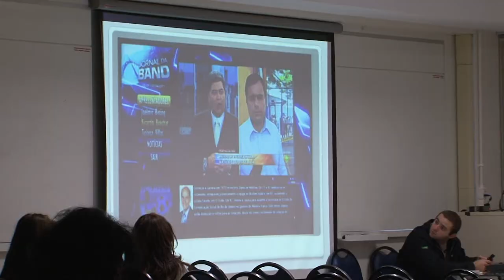Universidade Já - Congresso de TV Digital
Boletim sobre o 1º Congresso de TV Digital no Mercosul, evento realizado paralelo ao FAM.